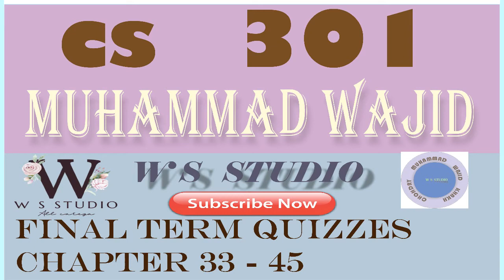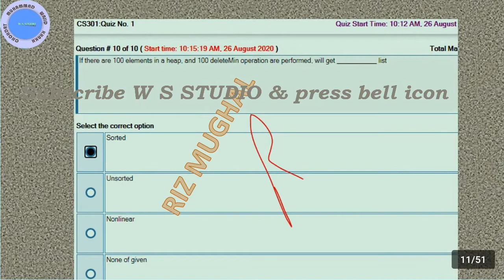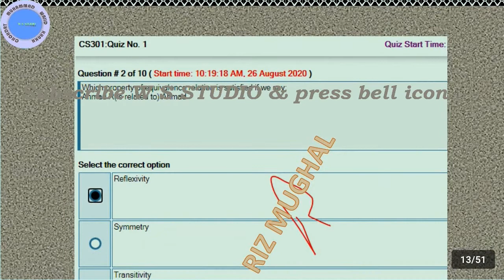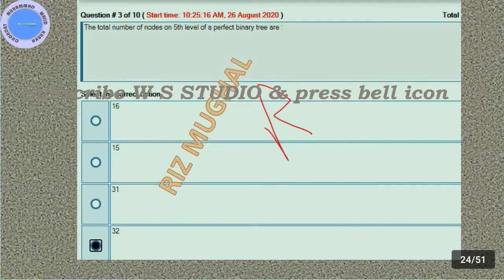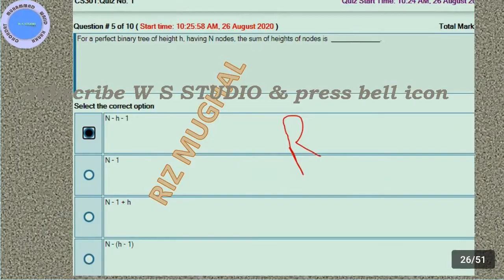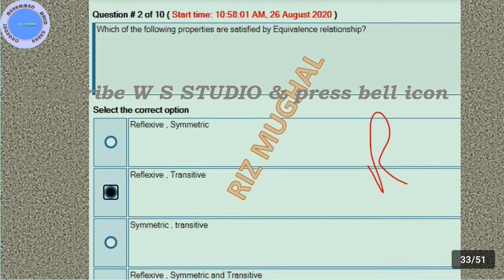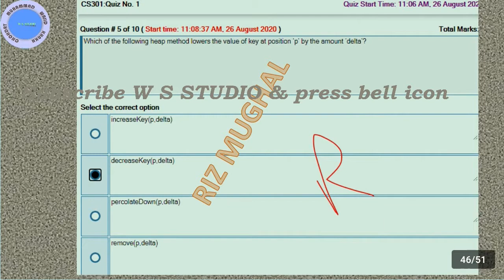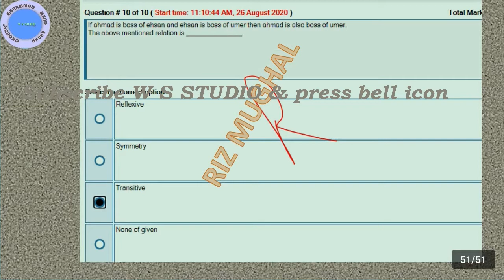cs301 final term quizzes ~ cs301